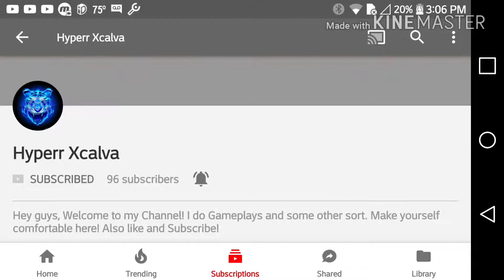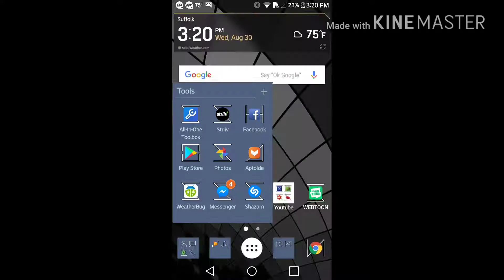Shout out and rage quitting!